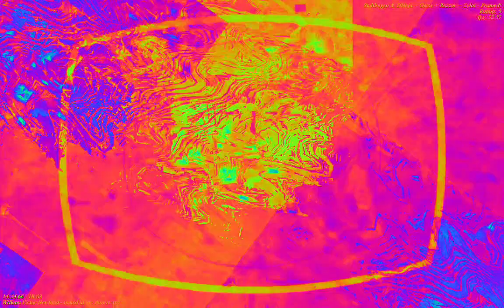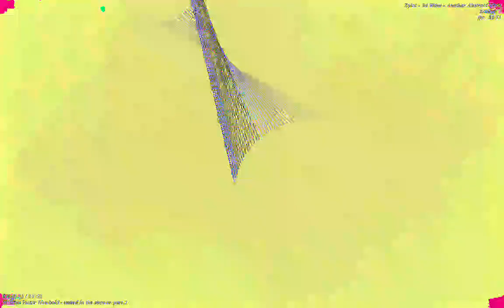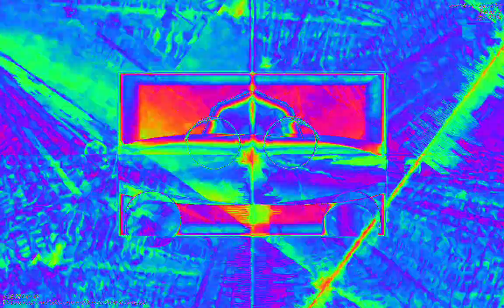[EPILEPSY WARNING] Movie 23 02 08 10h55m48s